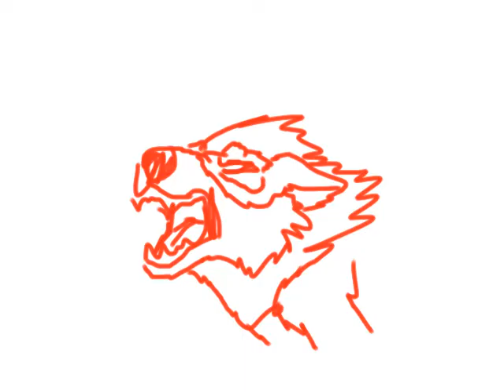A Place for Silver's Head (Lip Syncing Test)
Before you comment or dislike, note that this is meant to be a half-assed sloppy animation done on EeveesandDragons' tablet, and the audio is shit because it has to be recorded.

Song: A Place for my Head by Linkin Park